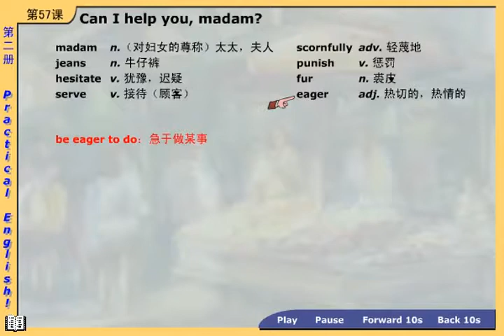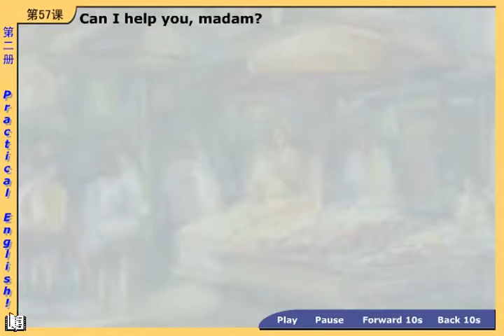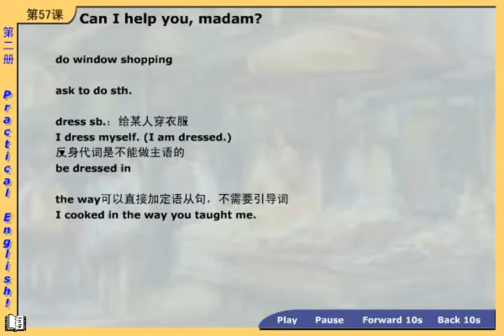NCE02 68 02 新概念英语第二册 第1节第4讲 - Lesson 1 Excuse me! - 新东方徐燕老师主讲